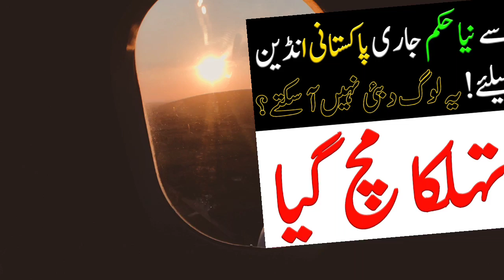New order issued from Dubai Airport for Indian Bangladeshis and Pakistani will not be able to travel